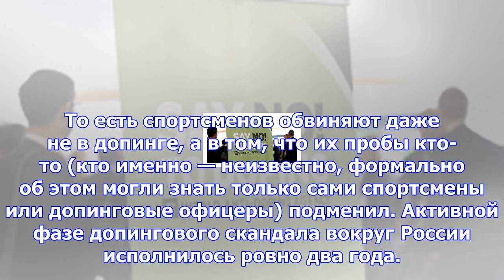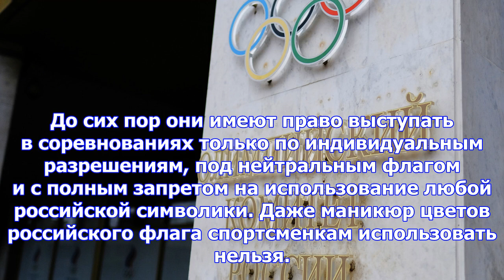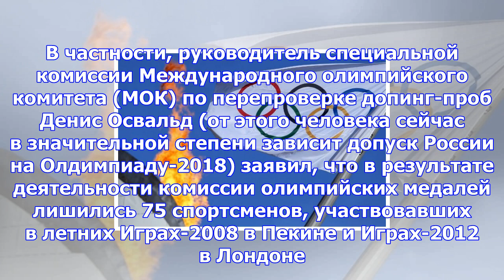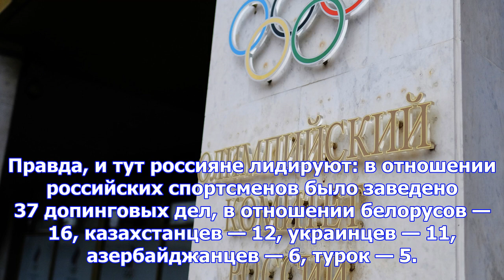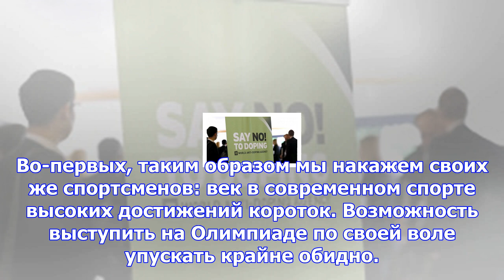Почему россии не стоит бойкотировать олимпиаду-2018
Окончательное решение по судьбе россиян на зимних Играх-2018 МОК должен принять в начале декабря, за...